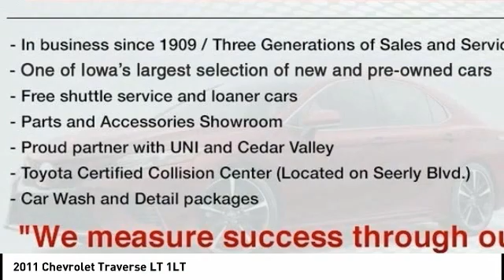2011 Chevrolet Traverse Cedar Falls IA UD18350A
2011 Chevrolet Traverse LT 1LT